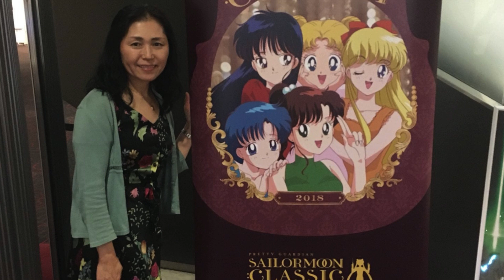声優・篠原恵美さん、病気療養中に死去 61歳 『セーラームーン』木野まこと／セーラージュピターなど